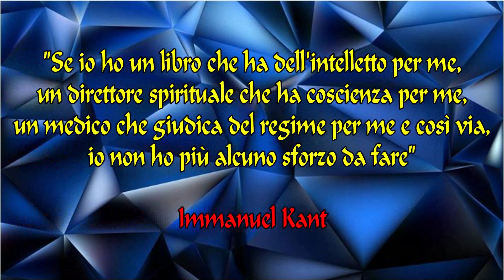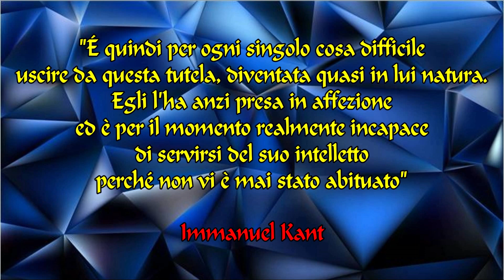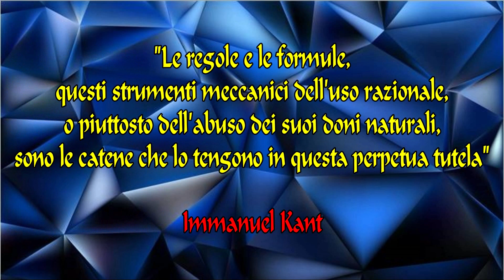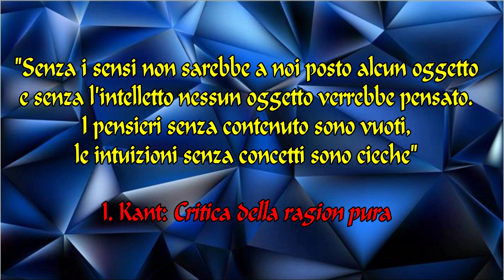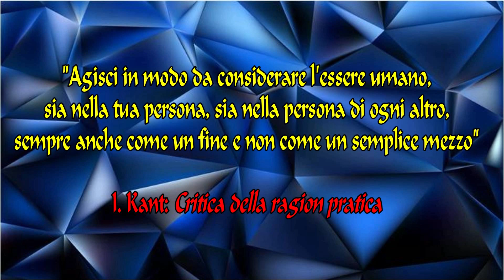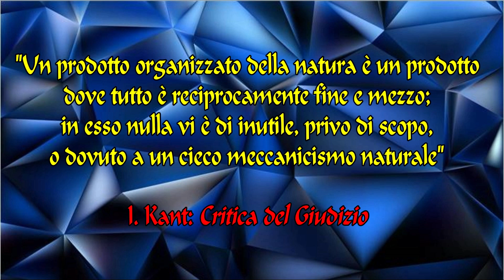Immanuel Kant (videolezione)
IIS "Pomponio Leto" di Teggiano (Sa), classe 4ªA di Scienze Umane. Anno scolastico 2018/19.